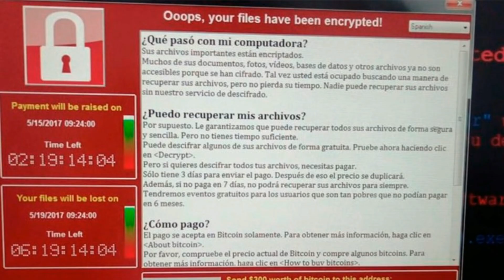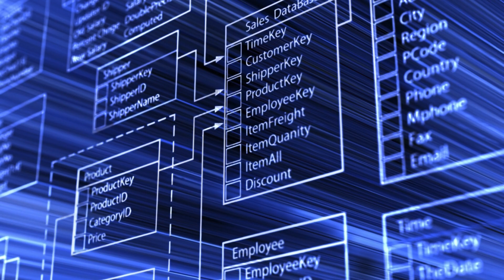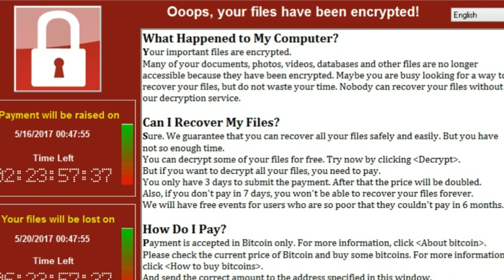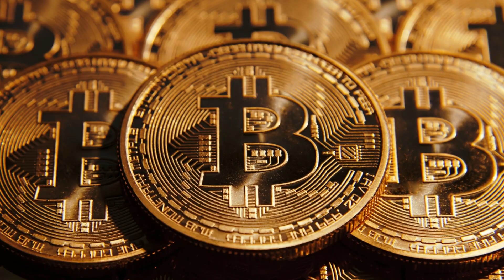Wanna Cry Virus Spreading Over the World - How to Protect from Wanna Cry Ransomware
From May 13, 2017 wanna cry virus spreading over the world. Here is the solution for how to protect from wanna cry ransomware. The Wanna Cry ransomware attack - one of the largest ever cyber attacks - appeared to be slowing around 24 hours after it wrecked havoc and shut down tens of thousands of computer systems across 104 countries. The slow down happened soon after 'MalwareTech', a Britain-based security researcher, accidentally discovered a 'kill switch' to halt the Wanna Cry attack. Experts, however, warned that enterprising hackers could circumvent MalwareTech's fix. Over 200,000 systems around the world were affected in the Wanna Cry virus attack, a tracker developed by a security researcher called 'MalwareTech' showed.

Czech Republic-based anti-virus provider Avast, however, gave a more conservative estimate of around 126,000 systems being affected, news agency Reuters reported. CERT-in says, it has been reported that a new wanna cry ransomware named as Wannacry is spreading widely. Wannacry encrypts the files on infected Windows systems. This wanna cry virus spreading by using a vulnerability in implementations of server message block (SMB) in Windows systems. The ransomware virus is such lethal and smart that “it also drops a file named ‘!Please Read Me!.txt’ which contains the text explaining what has happened (to the computer) and how to pay the ransom.”

‘WannaCry’ encrypts files with the following extensions, appending .WCRY to the end of the file name like .lay6, .sqlite3, .sqlitedb, .accdb, .java and .docx among others.